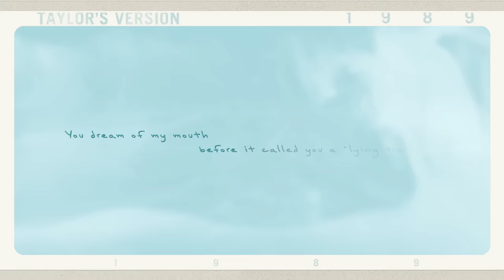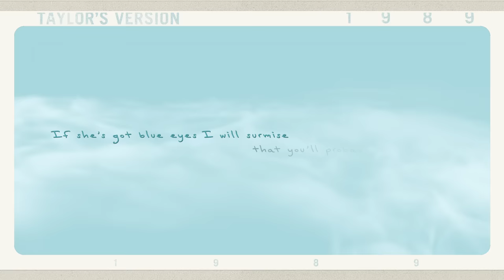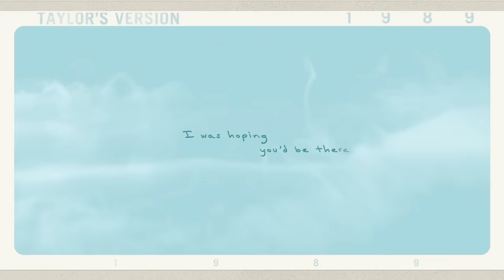Taylor Swift - Is It Over Now? (Taylor's Version) (From The Vault) (Lyric Video)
Watch the official lyric video for “Is It Over Now? (Taylor's Version) (From The Vault)” by Taylor Swift, from ‘1989 (Taylor’s Version)’.

Get tickets to Taylor Swift | The Eras Tour concert film in theaters now

Music video by Taylor Swift performing Is It Over Now? (Taylor's Version) (From The Vault) (Lyric Video).